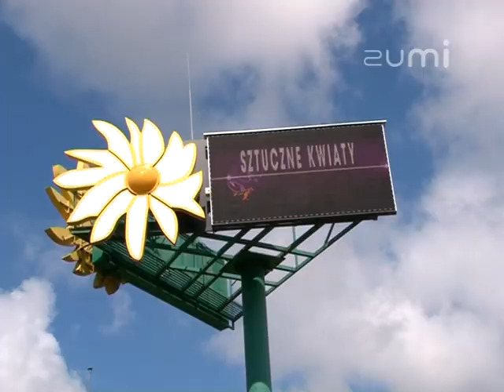Lotos - Prezentacja wideo oferty firmy na Zumi.pl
ZumiWideo jest jedną z multimedialnych form prezentacji firmy w lokalizatorze internetowym Zumi.pl. W Zumi.pl można odnaleźć firmy i usługi na mapie i zdjęciach satelitarnych. Wizytówki firm zawierają dane teleadresowe, dane KRS, adres WWW, adres e-mail, filmy wideo, zdjęcia panoramiczne, galerie oraz opis działalności i ofertę firmy. Zobacz pełną ofertę firmy